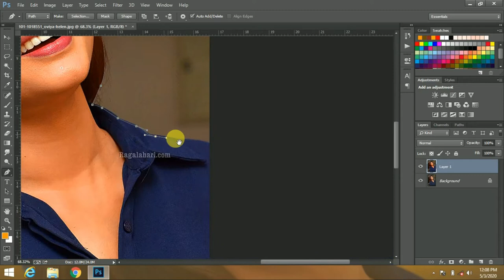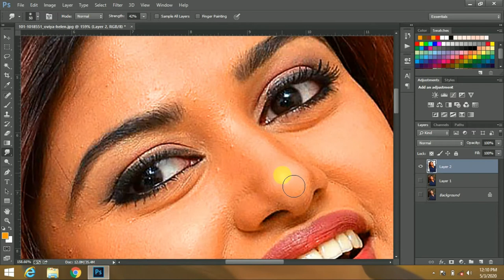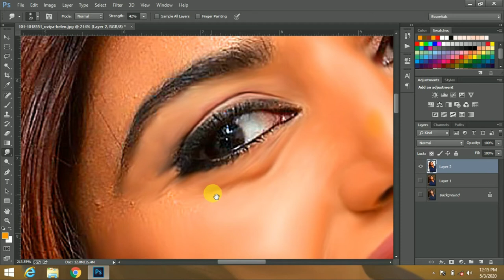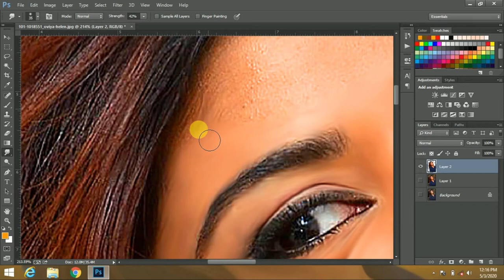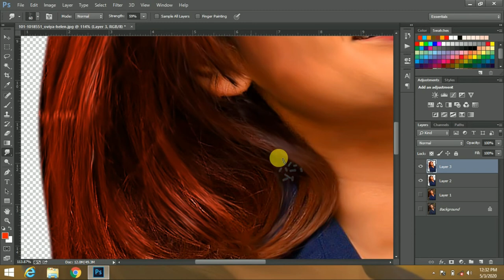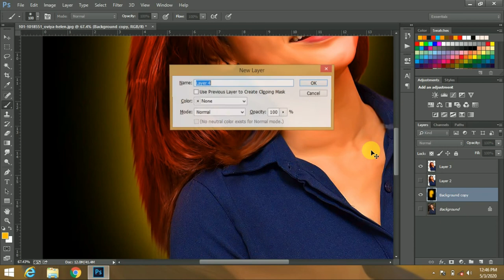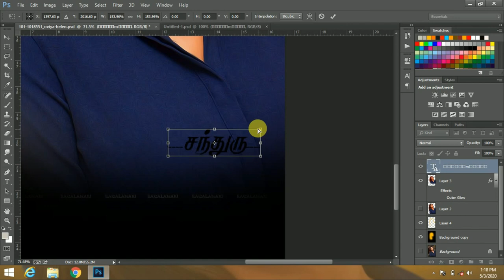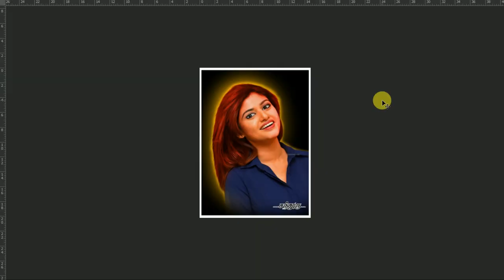OVIYA DIGITAL PAINTING IN TAMIL CHANDRU DESIGNER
Oviya digital painting tutorial in tamil